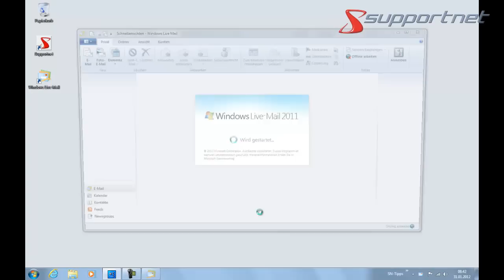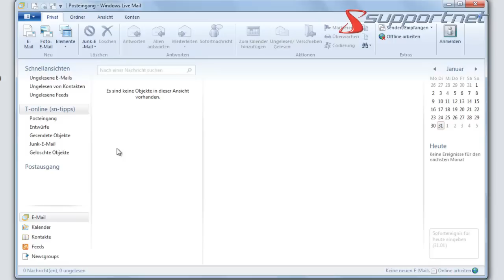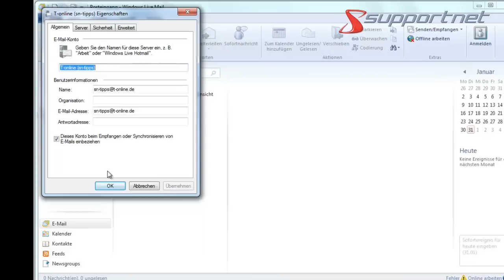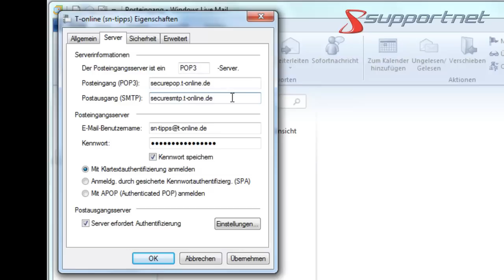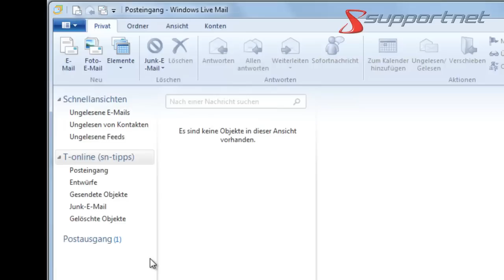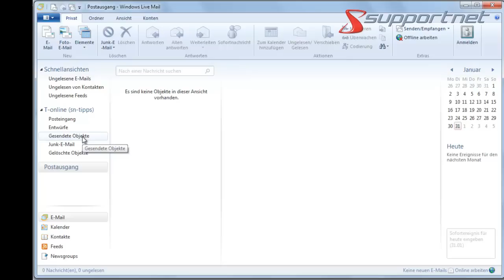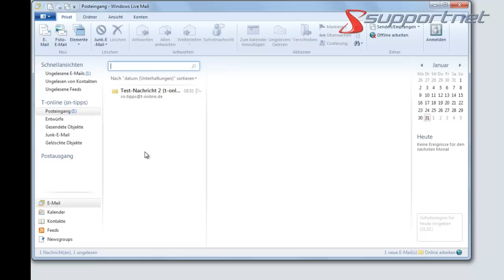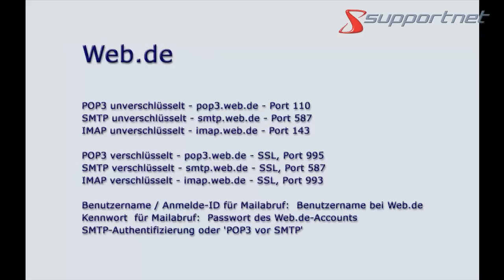Erstes E-Mail-Konto bei Windows Live einrichten, am Beispiel t-online.de. Supportnet Tipp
Dieses Video-Tutorial (Schritt für Schritt) zeigt die Einrichtung des ersten E-Mail-Kontos unter Windows Live am Beispiel t-online.de. Alle Infos auch und
Sie finden im Video auch Tipps zu Windows 7, Serverportnummern und anderen Problemen, dazu Infos um Aktivieren und zu Server (Postausgangsserver und Posteingangsserver) und Anmeldung-ID sowie Passwort sind ebenfalls enthalten. Am Ende des Beitrags sind alle Parameter zu POP3, SMTP und IMAP von typischen Anbietern wie Hotmail.de (Windows Live), Googlemail.com, web.de, GMX.net, gmx.de. gmx.at, gmx.ch, AOL.de, arcord.de, freenet.de, t-online.de, yahoo.de angegeben.